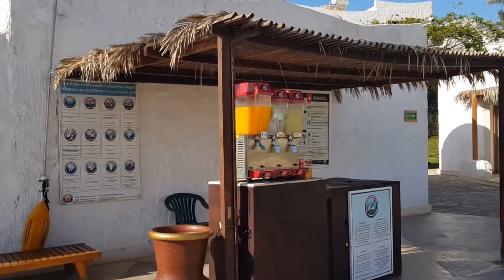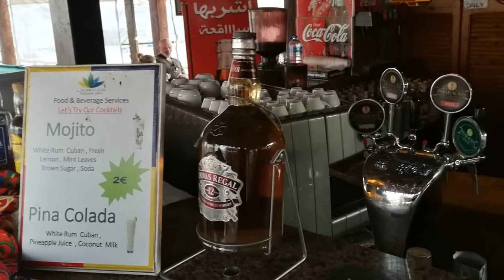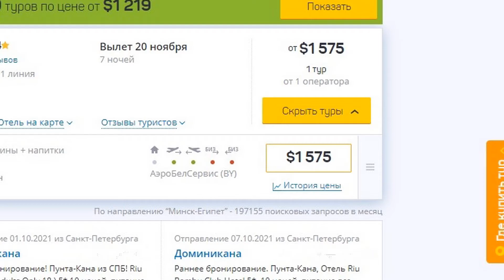Labranda Tower Bay 4* Шарм эль Шейх. Обзор отеля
Labranda Tower Bay
Первая линия · Частный пляж
Sharm El Sheikh, Шарм-эш-Шейх, Египет
  Labranda Tower отель с видом на залив Лабранда-Тауэр расположен в Шарм-эль-Шейхе.  К услугам гостей 700-метровый пляж и 3 открытый бассейн с пресной водой.
  Архитектурный стиль отеля Labranda Tower Bay напоминает традиционную египетскую деревню. Все номера оснащены кондиционером, телевизором с кабельными каналами и холодильником. В некоторых номерах есть балкон и веранда.
 Работает отель по системе Всё включено.
 Возможности для активного отдыха включают дайвинг и подводное плавание с маской. К услугам  теннисный корт и спа-центр с гидромассажной ванной, турецкой баней и массажным кабинетом.   Для детей обустроена игровая площадка.
Labranda находится всего в 10 минутах езды от залива Наама и в 15 минутах езды от центра Шарм-эль-Шейха.

- Туры с вылетом из Украины.
- Поиск тура по всем туроператорам все страны.
- Туры из России, Украины, Белоруссии, Казахстана и СНГ.